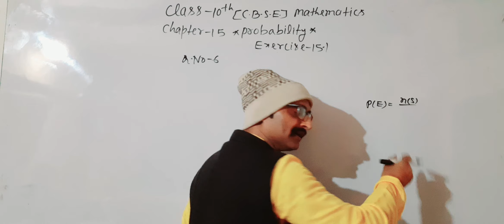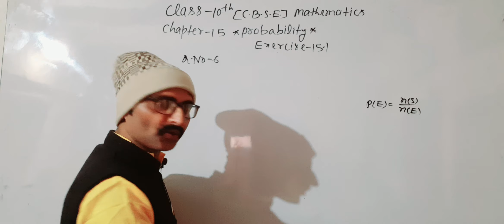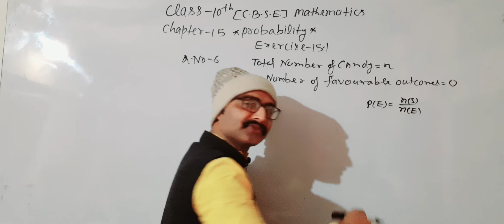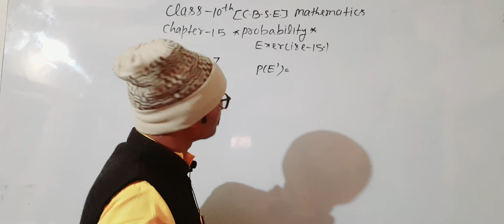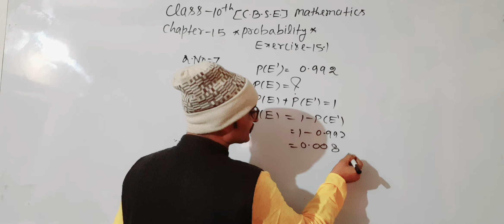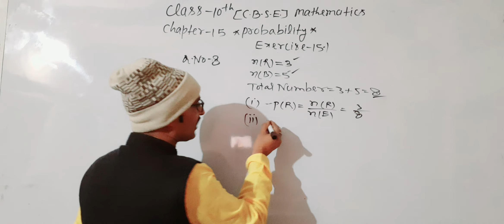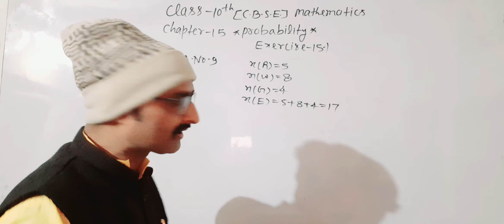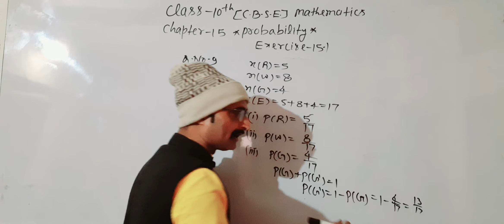Class-10th CBSE/Mathematics/Chapter 15/Probability Exercise 15.1#question 6/7/8/9/10#answer